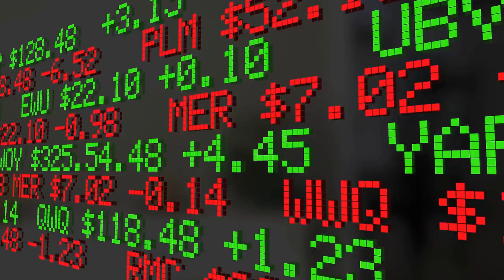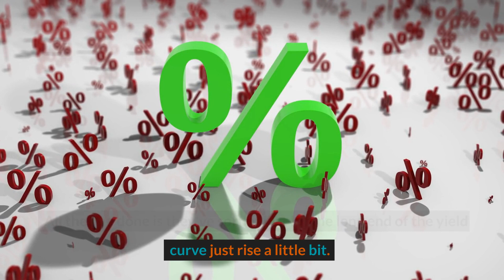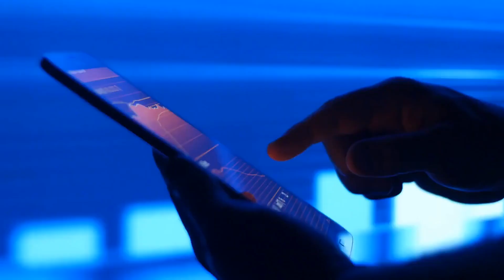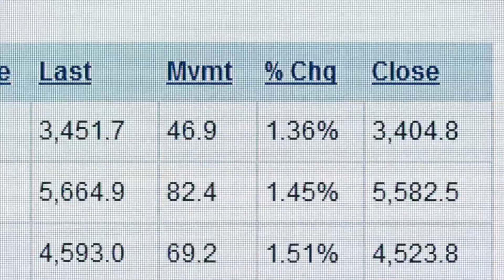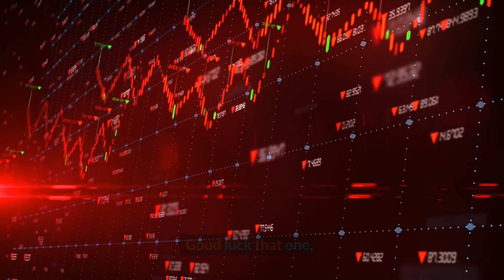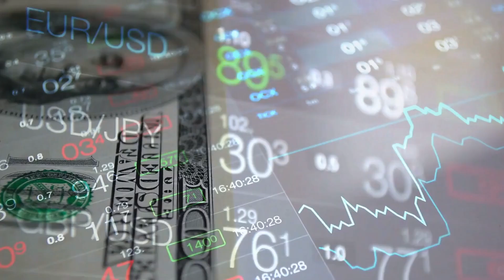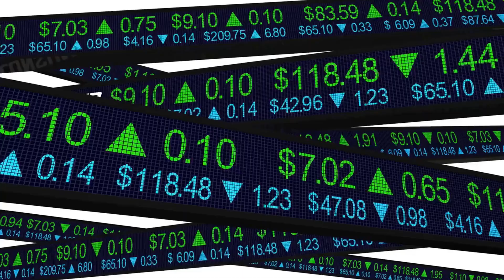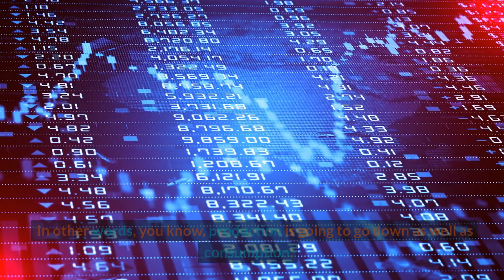Alasdair Macleod - Central banks are in crisis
Silver price
gold price
Silver market
silver stackers
silver stacking

Andy Schectman - Will the west adopt a new gold standard? The truth about future of our currency